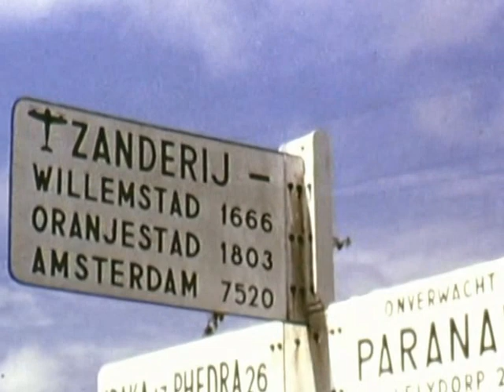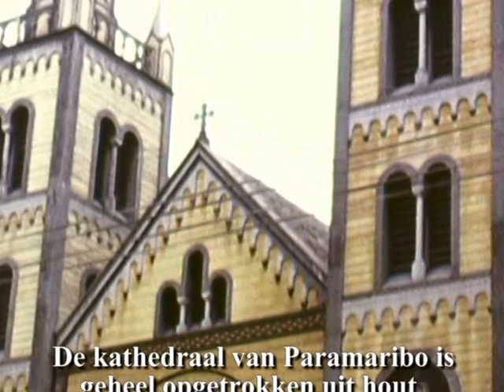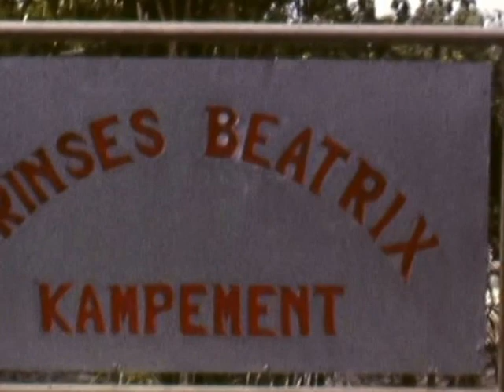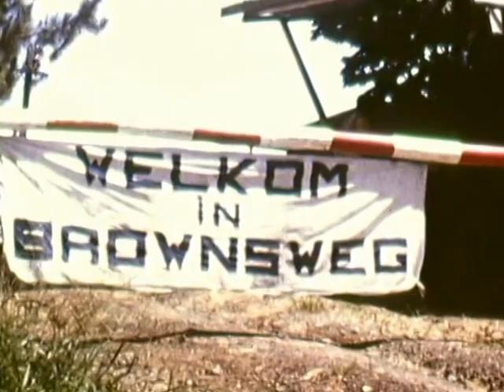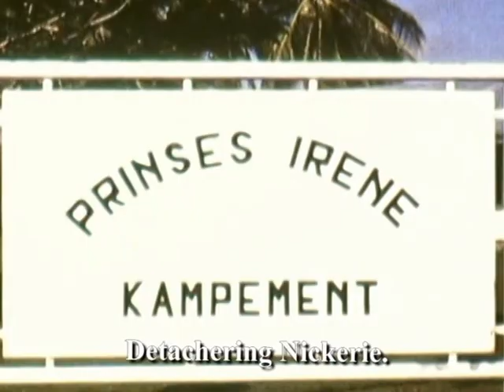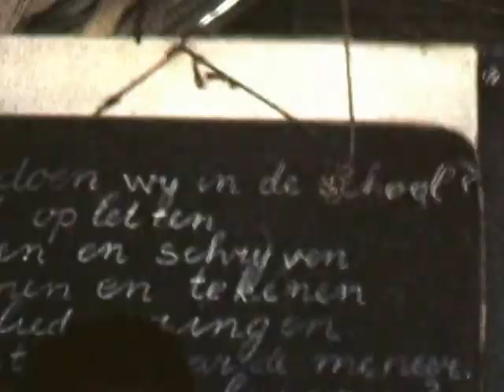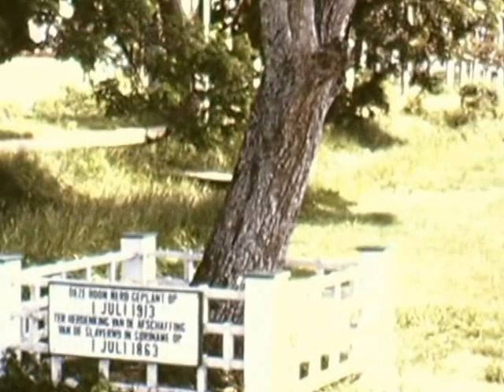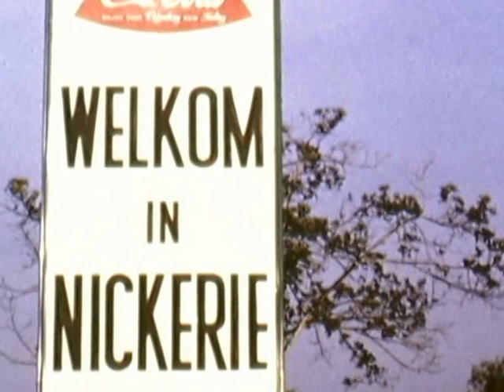TRIS Alfa Compagnie 4e peloton 1969 (TRoepenmacht In Suriname)